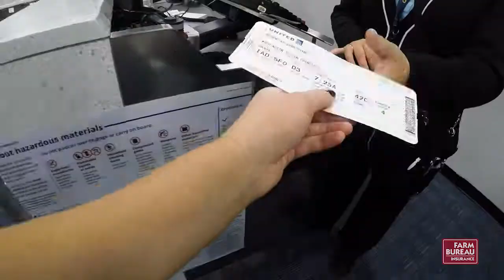WOMEN'S LACROSSE - The West Coast Swing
The all-access feature on the Hoos' trip to the Bay Area.